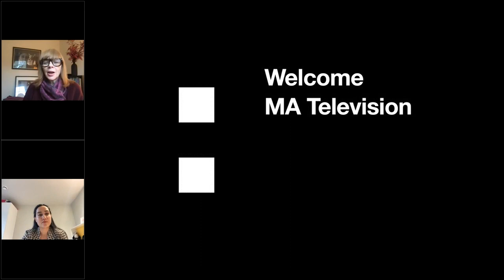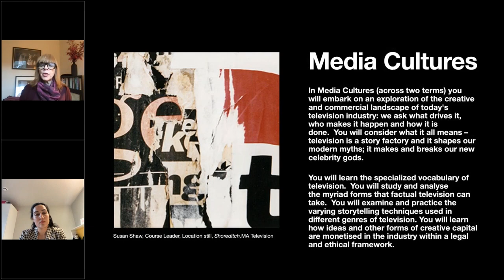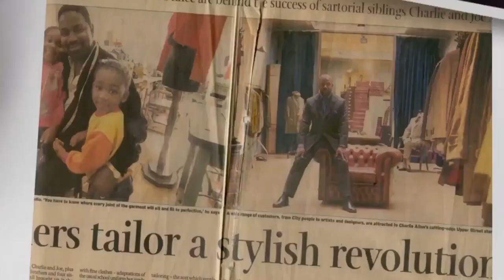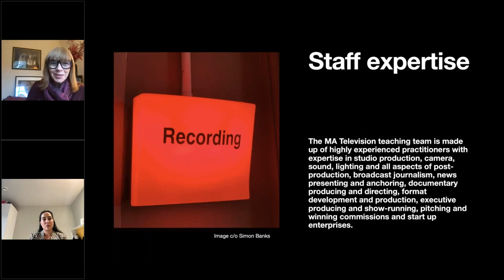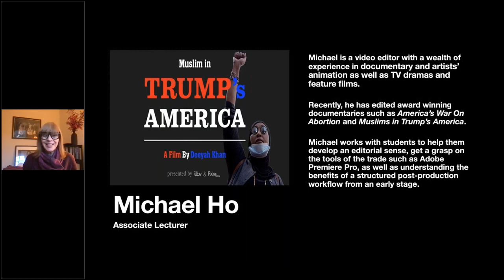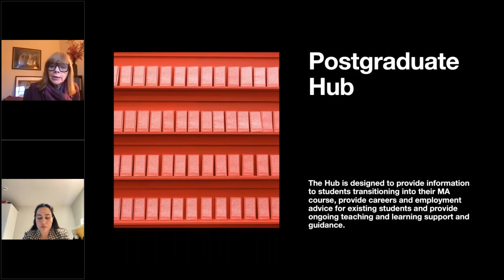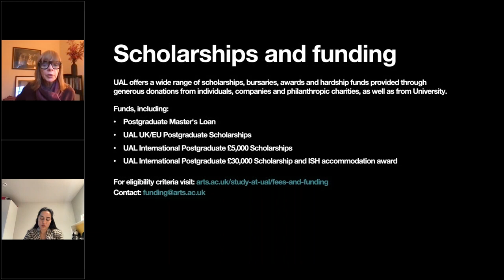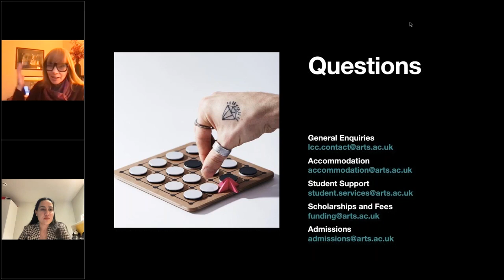MA Television Online Open Day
MA Television

Course leader, Susan Shaw, gives an overview of what it's like to study MA Television at London College of Communication. To find out more about the course, visit the course

 ▬ Webinar Chapters ▬
00:00 - 02:03 | UAL introduction
02:04 - 02:48 | Why LCC?
02:49 - 03:59 | Screen School

Course Overview
04:00 - 07:35 | MA Television
07:36 - 09:25 | Production
09:26 - 11:06 | Media Cultures Unit
11:07 - 13:34 | Collaboration Unit
13:35 - 14:38 | Major Projects Unit
14:39 - 17:43 | Professional Futures Unit
17:44 - 19:16 | MA Television 2021/22 Showreel
19:17 - 22:30 | Who Studies MA Television?
22:31 - 24:22 | Masters Level Study
24:23 - 25:40 | Course structure
25:41 - 26:36 | Your learning experience

Student Resources and Opportunities
26:37 - 28:42 | Facilities and equipment
29:14 - 43:56 | Staff expertise
43:57 - 47:25 | Industry connections
47:26 - 49:22 | Research
49:23 - 50:08 | Graduate stories
50:09 - 51:33 | Postgraduate Hub, LCC Accelerate, Industry Mentoring Scheme

Application advice
51:34 - 53:54 | Applications and personal statements
53:55 - 55:50 | Scholarships and funding
55:51 - 1:11:22 | Q&A